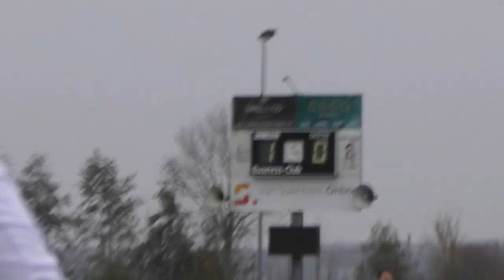Driel 1 - GVA 1 (27 november 2022)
Beetje magere wedstrijd met ook een magere uitslag.